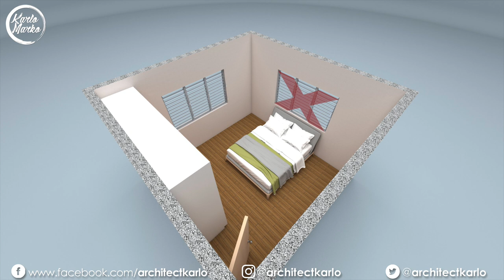Feng Shui Sa Bahay | Feng Shui At Home | ArkiTALK (English Subtitles)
Guitar Riff by Yours Truly